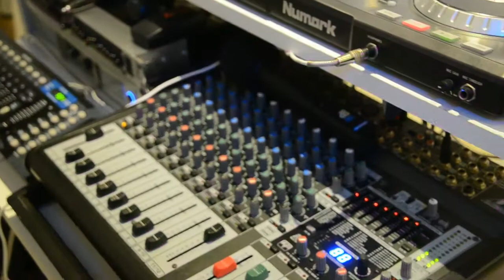DJ Nunti Cluj - Roata de Maramures